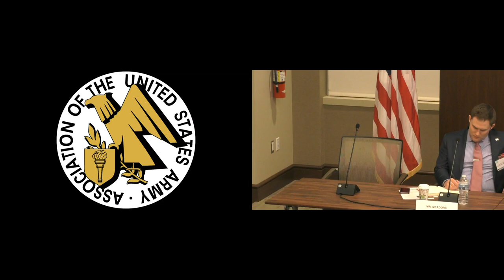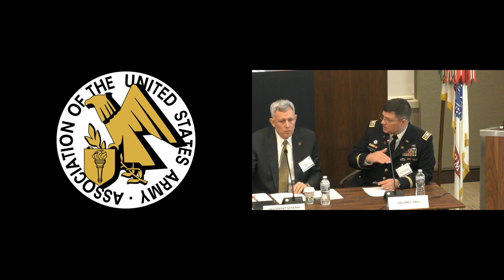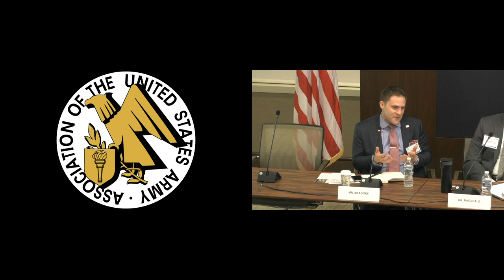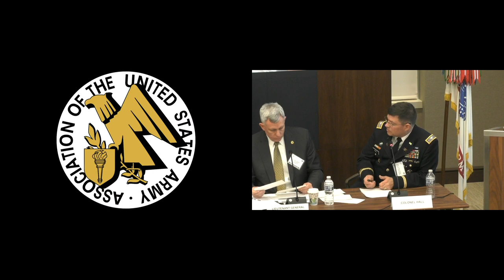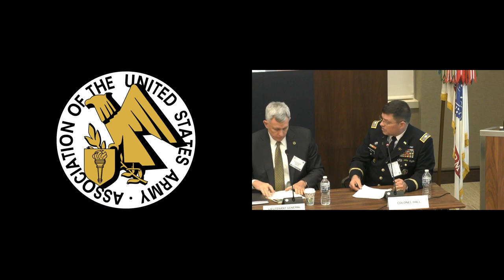Army Cyber Hot Topic 2018 - The Army Academic and Partnership Outreach Efforts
The Army’s Academic and Partnership Outreach Efforts to Support the Cyberspace Fight

Panel Chair:
COL Andrew O. Hall
Director
Army Cyber Institute

Panel Moderator:
LTG John D. (JD) Johnson
United States Army, Retired
Vice President
Business Development for U.S. Army and Special Operations Forces Programs
Raytheon

Panel Members:
COL Robert H. Kewley
Head, Department of Systems Engineering
United States Military Academy

LTC Timothy D. Bloechl
Director, Cyber Security Business
Quantum Research International & CyberDx

Natasha Cohen
Director, Cyber Policy and Client Strategy
BlueVoyant

Dr. Daniel Ragsdale
COL, United States Army, Retired
Director, Cybersecurity Center

Tyson B. Meadors
Director for Cybersecurity Policy
National Security Council

The Association of the United States Army Institute of Land Warfare

Hot Topic: Army Cyber

“Cyber Operations and the Future Fight”

General Gordon R. Sullivan Conference & Event Center, Arlington, Virginia
13 December 2017